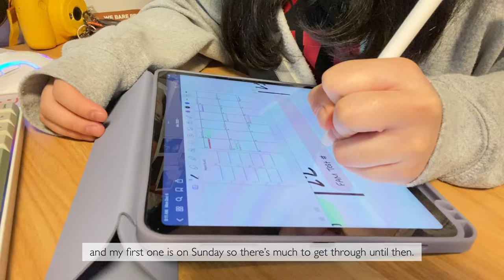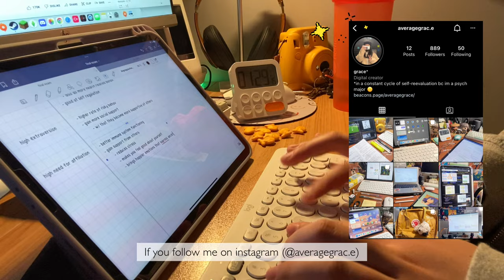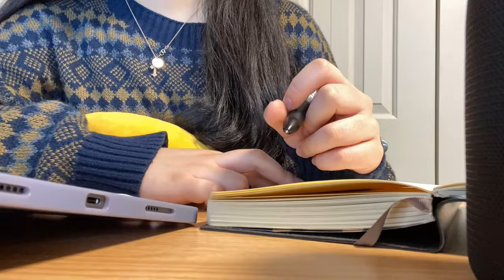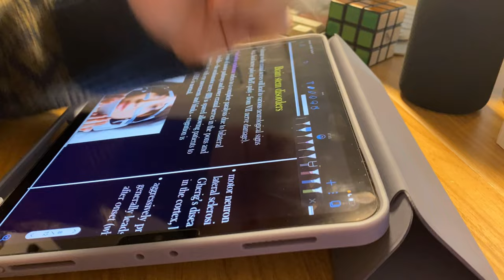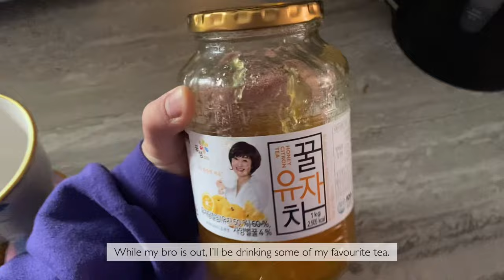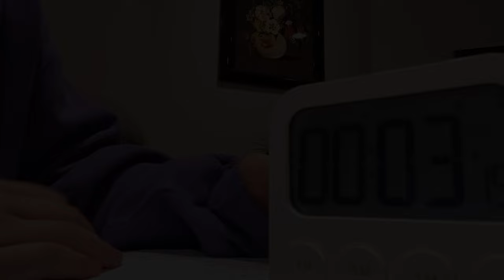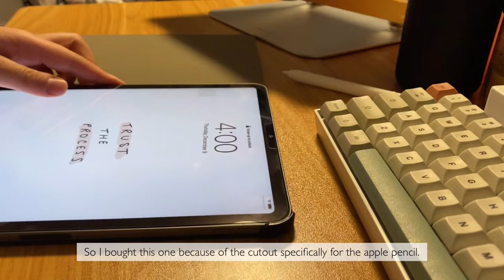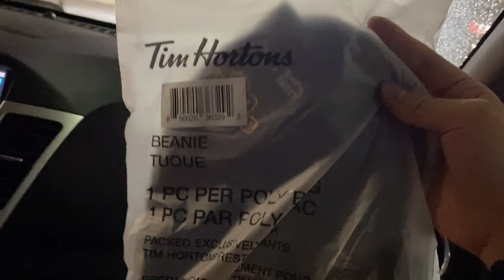study while sick & finals szn grind | psychology student vlog